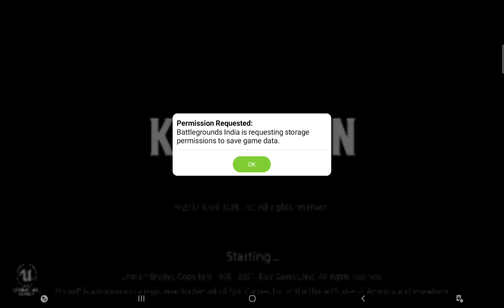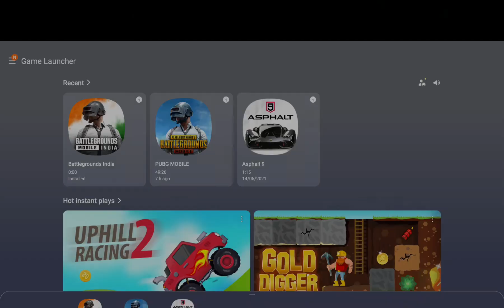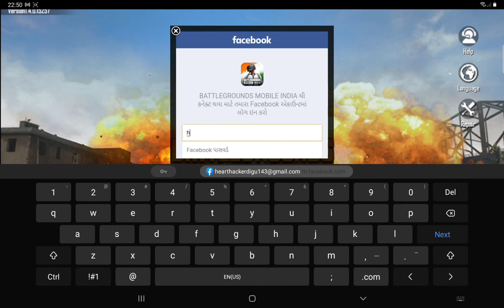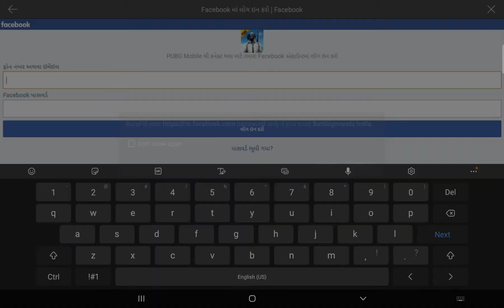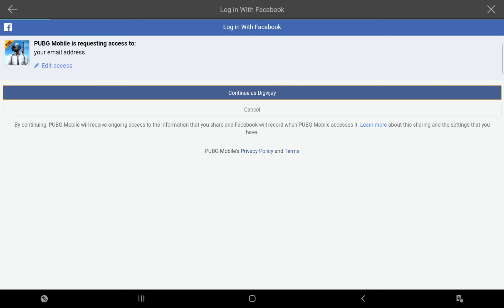BATTLEGROUND MOBILE INDIA : ACCOUNT DATA TRANSFER